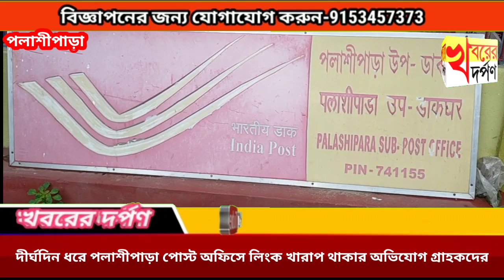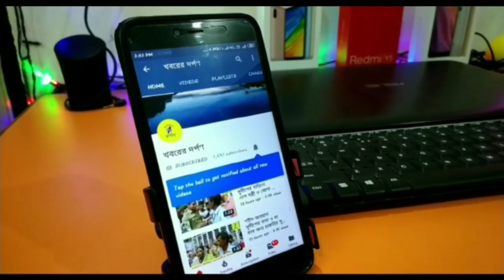দীর্ঘদিন ধরে পলাশীপাড়া পোস্ট অফিসে লিংক খারাপ থাকার অভিযোগ গ্রাহকদের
PALASHI PARA#